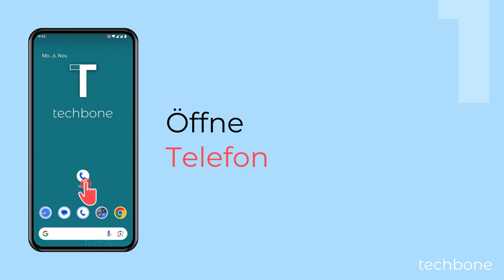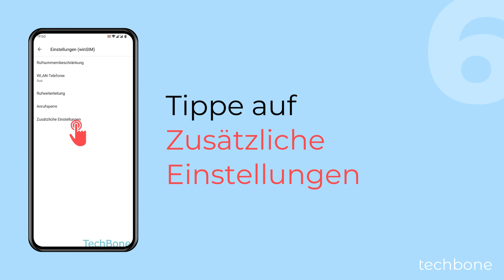Anklopfen einschalten oder ausschalten [Android 14]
Sofern es vom Netzanbieter zugelassen ist, kann man die Anklopffunktion aktivieren, um über einen zweiten eingehenden Anruf benachrichtigt zu werden, wenn bereits ein Telefonat geführt wird. So kann der Nutzer dann selber entscheiden, ob er den zweiten Anruf annehmen und den ersten Anruf halten möchte oder nicht.

0:00 Intro
0:05 Öffne Telefon
0:15 Öffne das Menü
0:25 Öffne die Einstellungen
0:35 Tippe auf Anrufkonten
0:45 Wähle eine SIM-Karte (Dual SIM)
0:55 Tippe auf Zusätzliche Einstellungen
01:05 Aktiviere oder deaktiviere Anklopfen